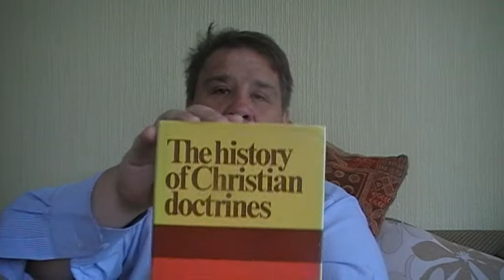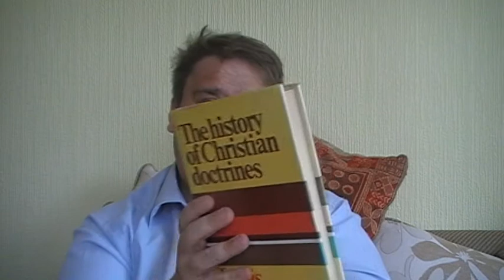The History of Christian Doctrines. Author. Louis Berkhof.